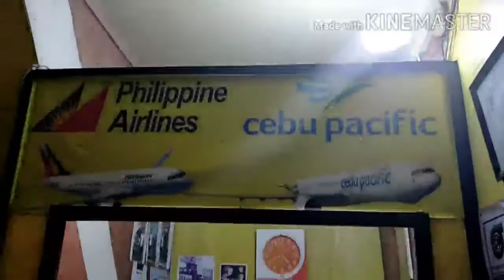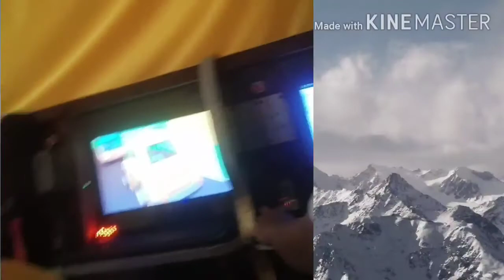MANGA BATANG NAGLALARO NG COMPUTER GAMES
EVERYDAY HAPPY SILA